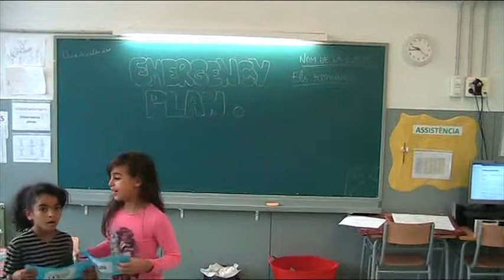MUST MUSTN'T 3B 2